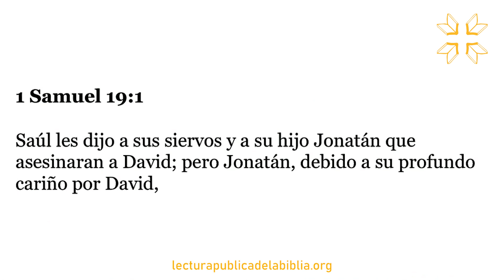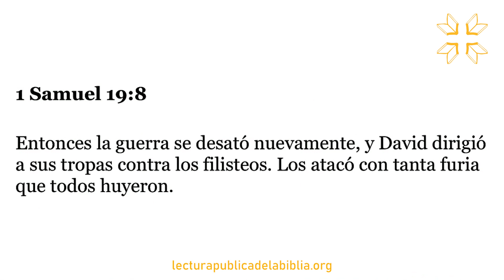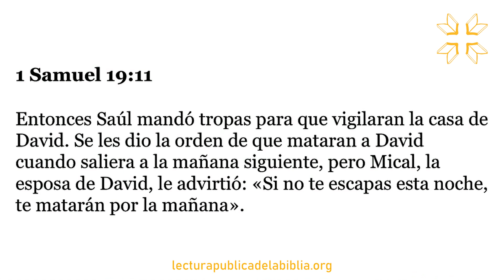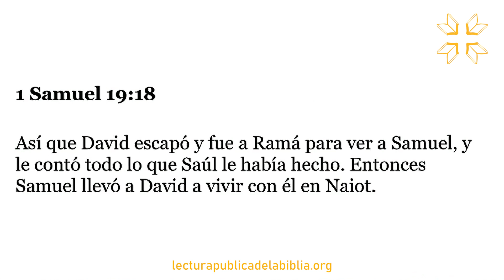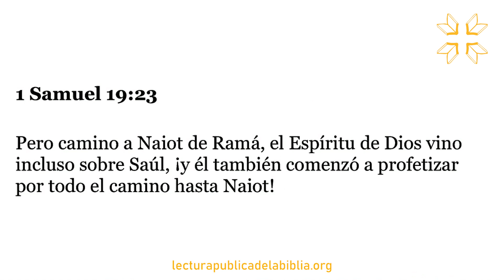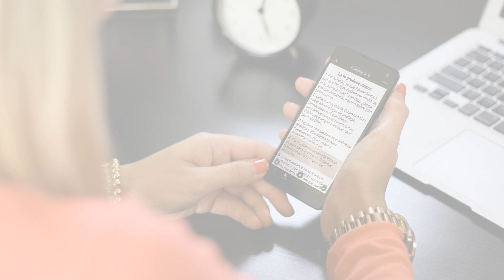Audio Biblia Dramatizada | 1 Samuel 19